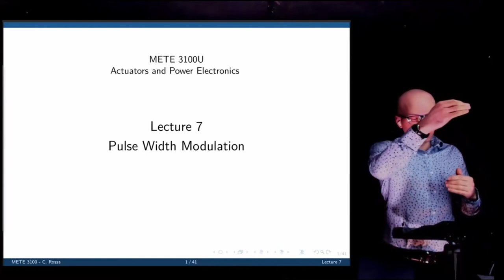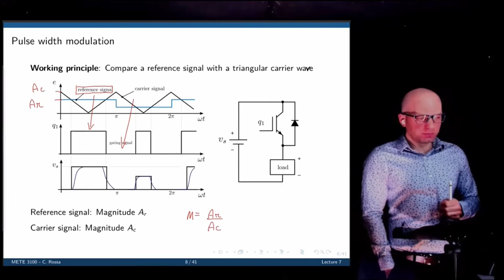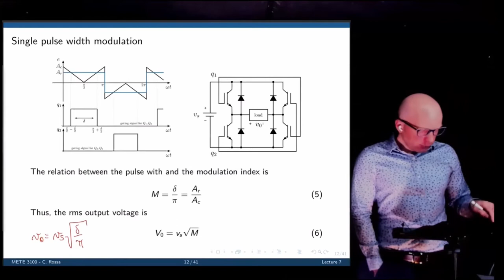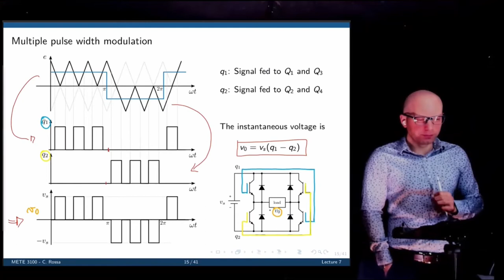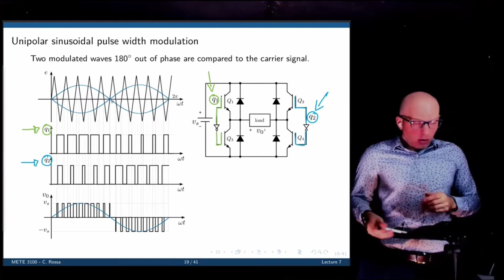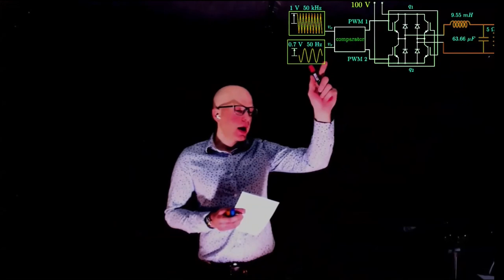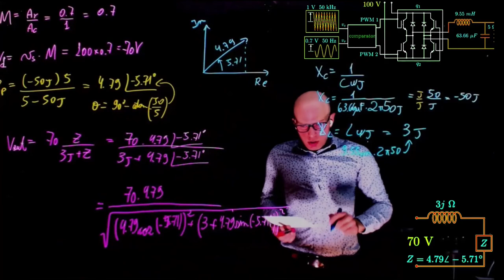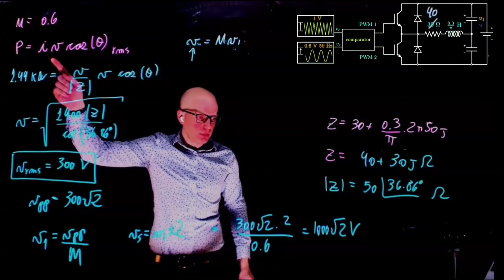Actuators and power electronics, Lecture 7: Pulse width modulation